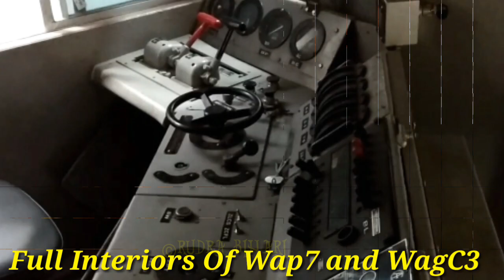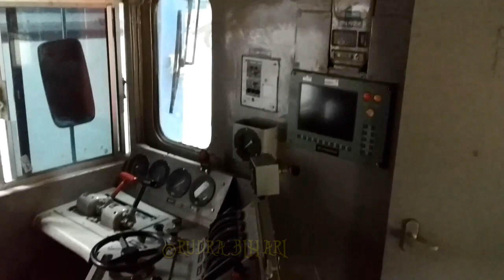wagc3 locomotive 10001 full loco cab view and wap7